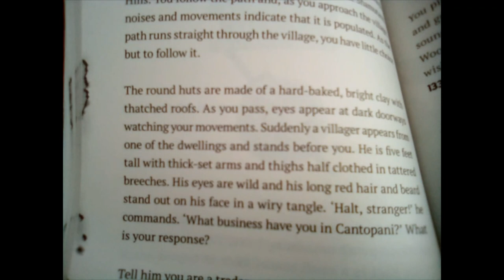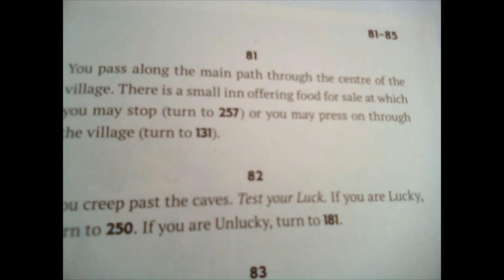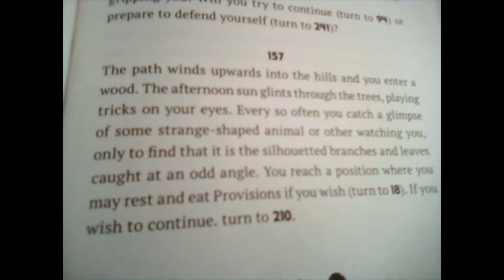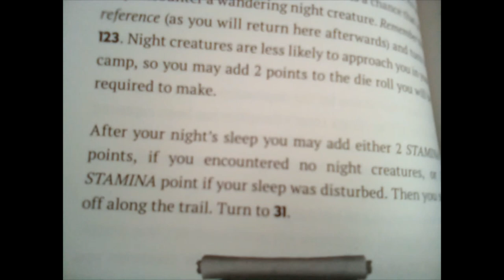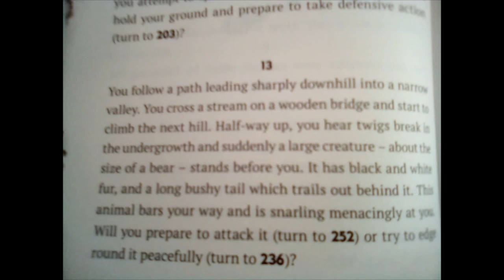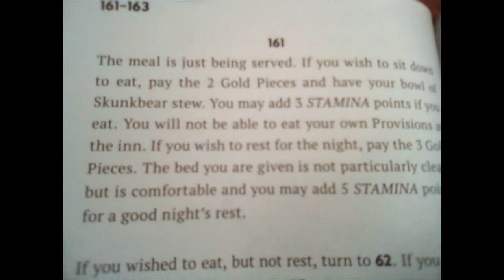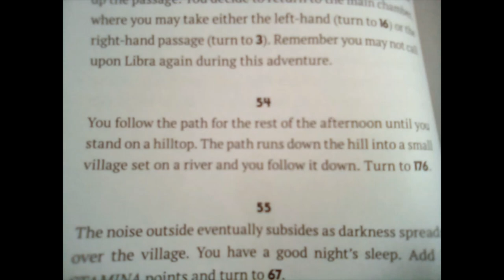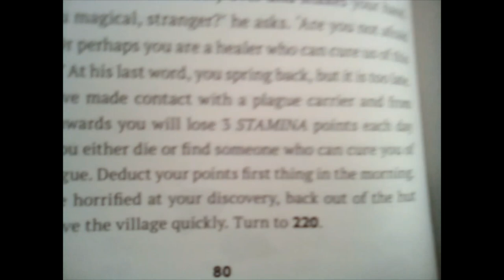Strolling Through The Shamutanti Hills (Fighting Fantasy Gamebook Playthrough, Part One)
I begin my playthrough of Steve Jackson's Sorcery series of Fighting Fantasy gamebooks, with part one of book one, The Shamutanti Hills. Was it worth waiting 40 years to play? So far, not so much,. but this is just the start!